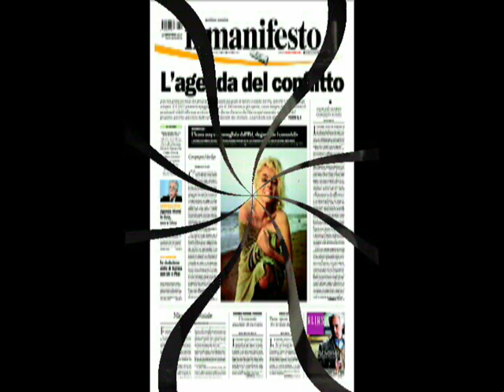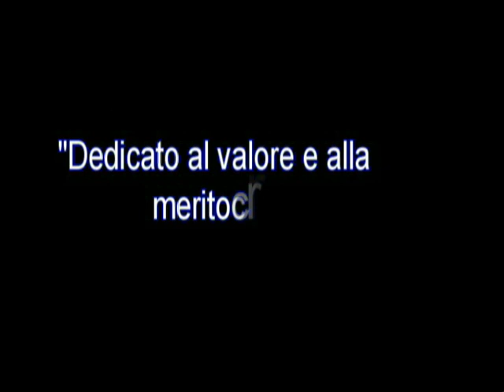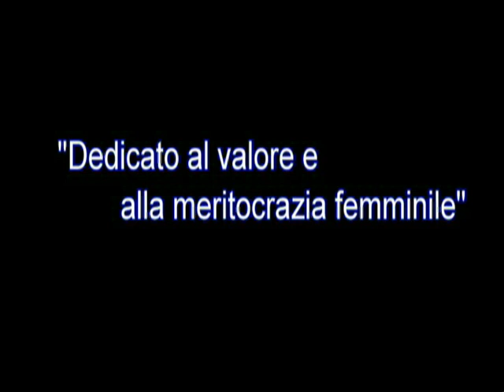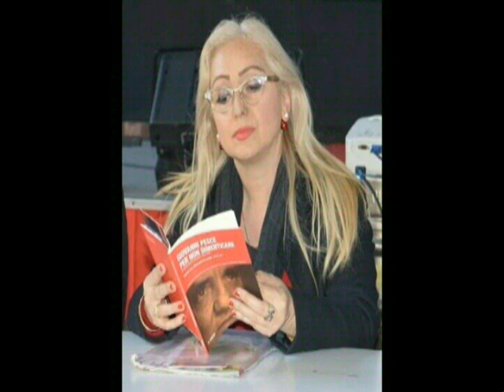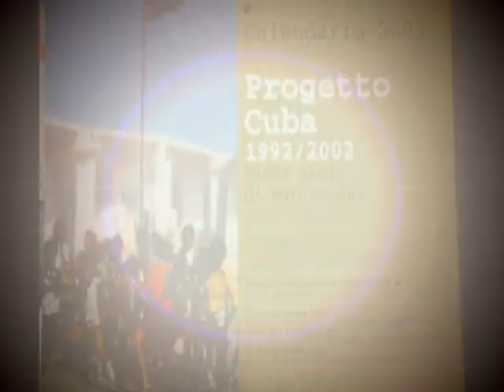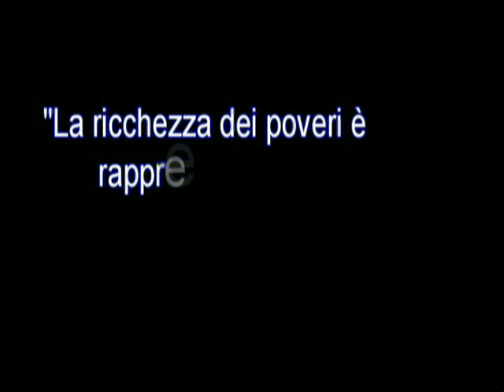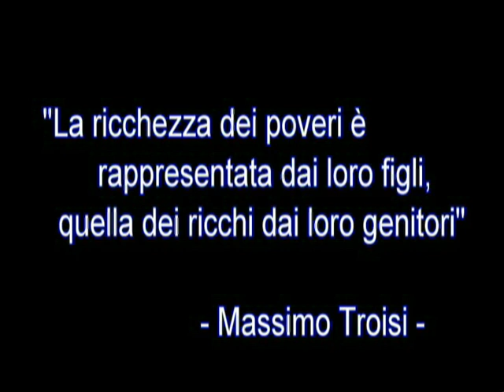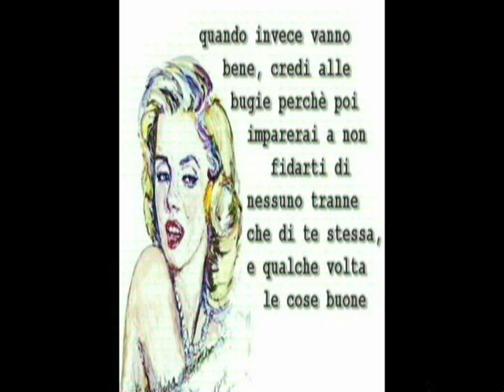MimoseTime Come Marilyn da quando non c'è più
Puntata speciale di MimoseTime dedicata a Marilyn Monroe